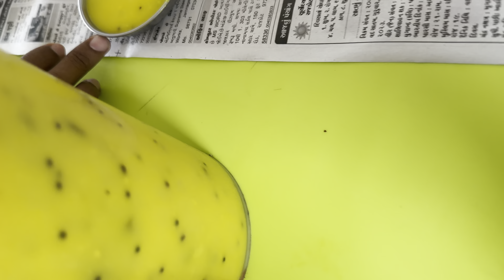રાજકોટ મા ઇમર્જસી મા કામ પડિયું 😨